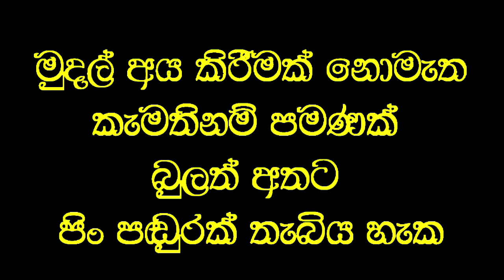අවුරුදු දහයක් බිහිරි කණට තප්පර දහයෙන් ඇසීම දුන් හෙළ වෙදකම